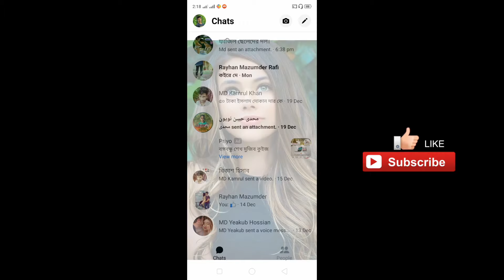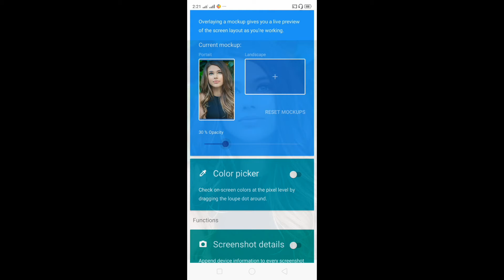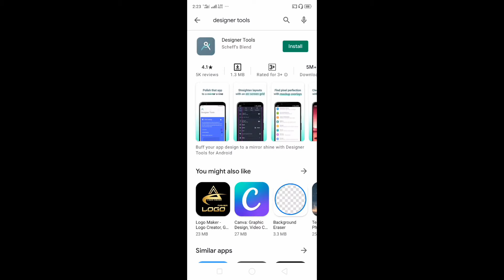ইমু মেসেঞ্জার ফেইসবুক ব্যাকগ্রাউন্ডে আপনার ফটো সেট করুন | Imo Messenger Facebook Background Change